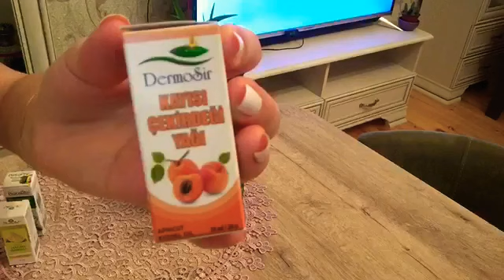BÜTÜN ÜZ YAĞLARIMI QARIŞDIRDIM😻🌸🧚‍♀️NETİCE NE OLDU🤩🤩🤩😍😍🧚‍♀️🌸💕